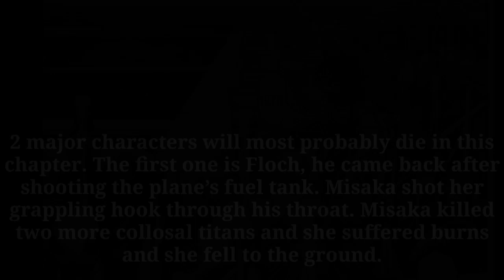Attack On Titan Chapter 133 Spoilers & Release Date !!!